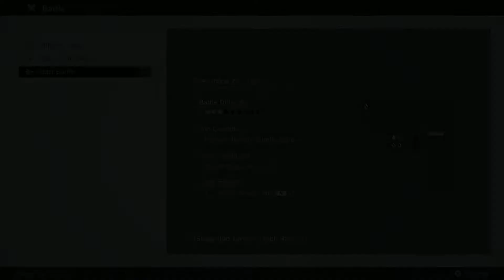Love Is SCARY! - Monark - Part 6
The Vice Prez and Shinya continue to dispel the mist in the club building, but one very delusional girl keeps stalking--err, getting in the way!